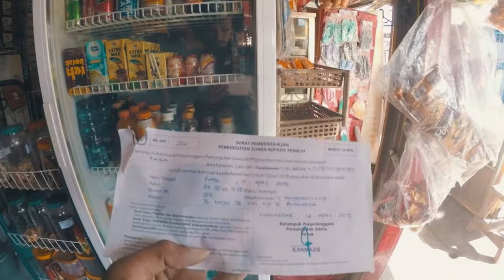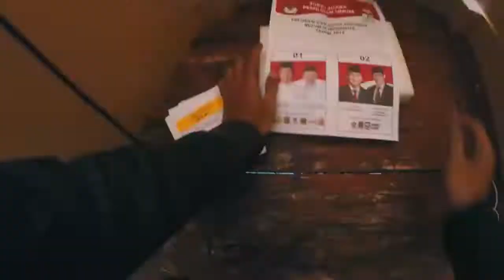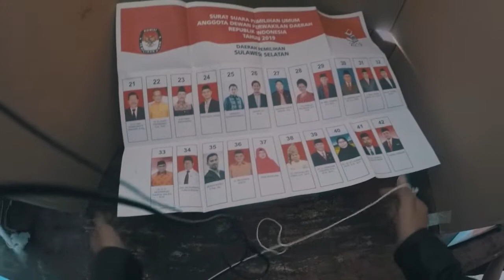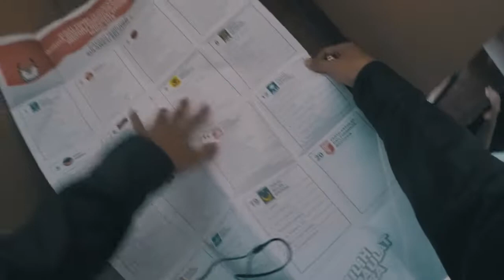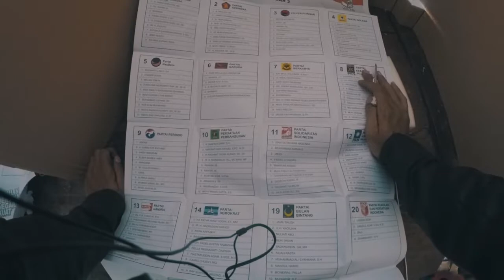PROJO memilih CAPRES 2019 PAKE MANTRA ala ichalblao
krn saya tidak tahu mana yg bagus
terpaksa pake mantraa milihnya spya ADIL.